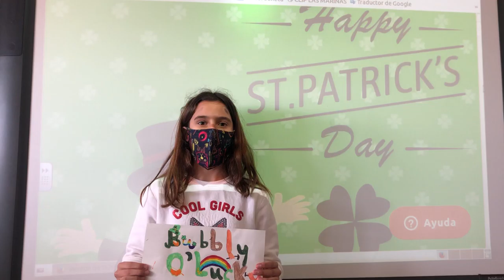My Leprechaun Name 6